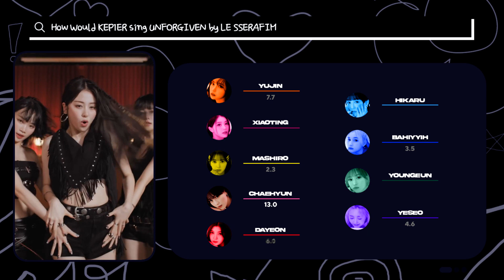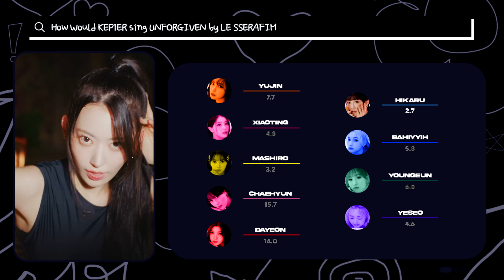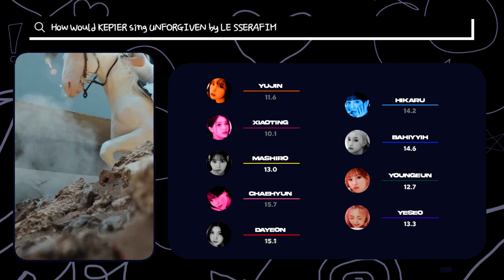How Would KEP1ER sing UNFORGIVEN by LE SSERAFIM || Line Distribution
ARTIST: LE SSERAFIM
SONG: UNFORGIVEN
ALBUM: UNFORGIVEN

🍉 Line Distribution: KEP1ER - UNFORGIVEN

🍉 thumbnail idea from moony
🍉 layout idea from jaehoist and keon

if you are reading this, have a good day and always come back ❤

how would kep1er sing unforgiven
kep1er sing unforgiven
how would
how would unforgiven
sing unforgiven
unforgiven
unforgiven kep1er
how would sing unforgiven
how
would
kep1er
unforgiven kep1er
kep1er unforgiven
kep1er unforgiven how would
unforgiven kep1er how would
how would kep1er unforgiven
how would unforgiven
how would kep1er sing lesserafim
how would kep1er